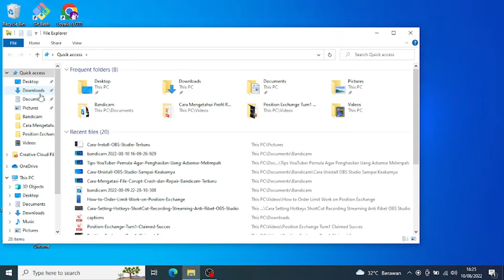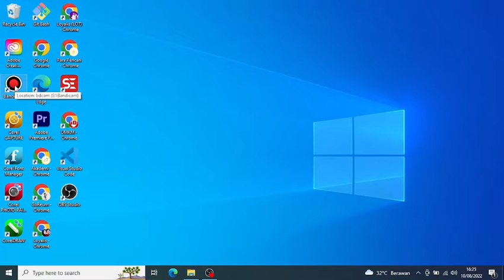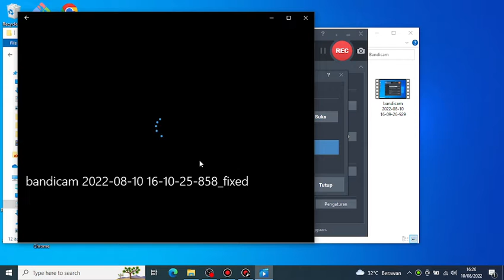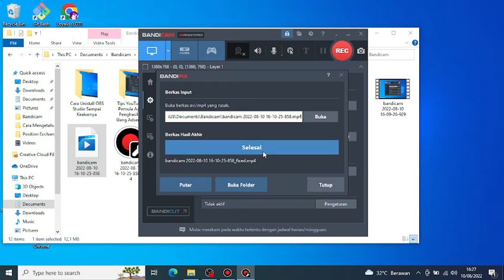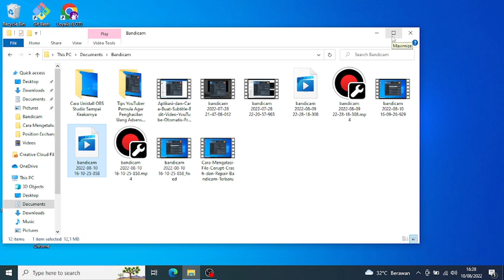Cara Atasi File Corupt Screen Record Bandicam Terbaru Repair File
⚠️ Video Ini menggunakan bahasa Indonesia. Untuk bahasa lainnya, Silahkan klik Subtitle dan pilih bahasa yang anda gunakan.

Subtitles:
🇲🇨 Indonesian
🇺🇸 English
🇬🇧 British
🇲🇾 Malaysian
🇪🇦 Spanish
🇮🇳 Indian
🇯🇵 Japan
🇷🇺 Russia
🇸🇦 Arabic
🇵🇹 Portuguese
🇩🇪 Germany
🇲🇫 France
🇨🇳 China
🇰🇷 South Korean
🇹🇭 Thailand
🇵🇭 Philiphine
🇻🇳 Vietnam
🇹🇷 Turkish
🇮🇹 Italian

Timestamp:
00:00 Intro

👥 Referral:

📝Catatan Kaki:
Dengan link referral ini, kalian ikut menyumbangkan komisi yang saya dapat dari platform atas apa yang kalian lakukan di platform tersebut, tanpa mengambil hak kalian apapun.  Semua Komisi yang saya dapat akan saya gunakan untuk kebutuhan riset, operasional dan kemajuan channel ini. Trimakasih telah menggunakan link referral kami.

Kode Referral: @animeniax

🔸Daftar Bybit silahkan pake link refferal Pak D disini:
Kode Refferal:
QQJZYK

kode referral:
M2NHP2

⚠️⚠️⚠️ Saya bukan endorsment atau marketing sebuah project atau produk investasi yang saya review ataupun yang Saya bikin diplaylist, itu murni riset Saya mandiri.

Dan Saya selalu menolak tawaran endorsment sebuah project crypto ataupun investasi lainnya. Biar Saya bisa tetap jaga objektifitas Saya menilai sebuah project. Kalaupun toh Saya nyebar link referral itu bukan berarti saya marketing atau endorsment sebuah project.

Saya dapat dana buat riset itu dari kantong pribadi, ada beberapa yang ngasih hadiah infaq juga, dan dari reward referral yang gak seberapa itu Saya manfaatkan buat biayain akun riset & tutor..

Ini Bukan Anjuran Investasi Atau Melakukan Apapun Yang Ada di Video Tanpa Riset Mendalam Sebelumnya. Karena Video Ini Hanya Sebuah Informasi, Edukasi dan Dokumentasi Pribadiku Semata.

Disadari Bahwa Resiko Investasi itu Sangat Tinggi..
Selalu Gunakan Dana Bebas, Bukan Dana Beras..

DYOR Do Your On Research. Karena Tanpa Riset, Kalian Bakal Bunuh Diri..

Dengan Ini Kalian Menyadari. Bahwa, Resiko Investasi Menjadi Tanggung Jawab Masing-Masing Pribadi...

Pak D Bukan Seorang Ahli Keuangan ataupun Investasi..
Pak D Juga Investor Biasa, Sama Seperti Kalian..